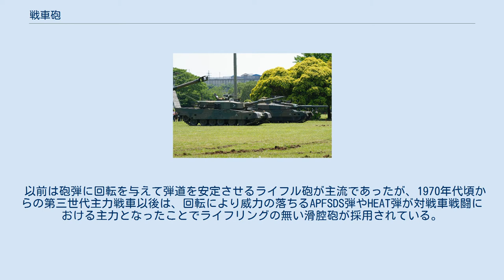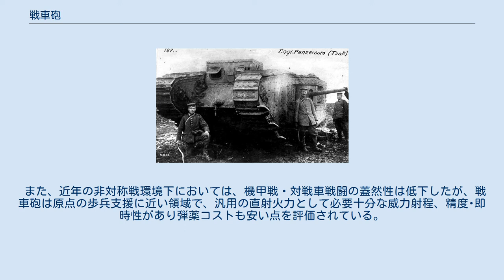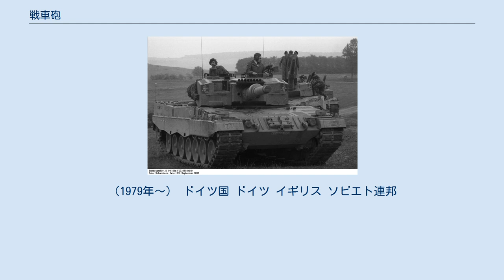戦車砲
90式戦車（左）と10式戦車 戦車砲（せんしゃほう, Tank gun）は、戦車に搭載された主砲の総称。
 最初から戦車への搭載用として設計された物もあるが、既成の野砲、高射砲、対戦車砲をもとに車載用に改造された物も多く、反動を軽減するためのマズルブレーキの追加や駐退機の強化、小さく狭い砲塔内からの速射に向くよう閉鎖器を螺旋式や水平鎖栓式から垂直鎖栓式に変更、有毒な火薬燃焼ガスの砲塔内への逆流を防ぐ排煙器の追加などの手が加えられている。
 第一次世界大戦において誕生した最初期の戦車の任務は塹壕の突破・歩兵支援であり、そのための榴弾砲を搭載していた。
やがて戦車に対戦車戦闘能力が求められるようになり、初期の戦車の薄い装甲に対処できるだけの小口径の対戦車砲が装備された。
特に搭載力の乏しい軽戦車では、第二次世界大戦初期あたりでも機関銃しか装備していないものも少なくなかった。
 第二次世界大戦の直前ごろから戦車同士の戦闘が意識されるようになり、それに応じて戦車砲と装甲はシーソーゲームで強化が進んでいくが、榴弾砲では装甲貫通力が足りず、小口径の対戦車砲では満足な榴弾が撃てないという問題が生じる。
多砲塔戦車に代表されるように複数の砲を搭載したものも現れたが、技術的に問題が大きく成功といえる事例はわずかだった。
所要の武装を別の車両へと振り分けたことで、多種の戦車あるいは突撃砲のような類似の装甲戦闘車両が入り乱れる一因となった。
こうした状況は対戦車砲が口径75mmクラス以上まで大型化し十分な威力の榴弾を撃てるようになったことで、これを装備する攻撃･防御･機動力いずれもバランスが取れた中戦車を基に主力戦車への統合が進むこととなった。
 一方、巨大化した対戦車砲や高射砲は急速に対戦車ミサイル、対空ミサイルへの置き換えが進んだため、戦車砲は独自の道を歩んでいくこととなる。
1960年代には榴弾砲と対戦車ミサイル発射管を兼ねたガンランチャーも登場した。
当時のミサイルは大型で、それに合わせたガンランチャーは大きすぎて携行弾数その他の問題からいったんは廃れたが、後にミサイルの小型高性能化、戦車と戦車砲自体の大型化を受けて、9M119やLAHATの様に通常の戦車砲から発射できる対戦車ミサイルが登場している。
 以前は砲弾に回転を与えて弾道を安定させるライフル砲が主流であったが、1970年代頃からの第三世代主力戦車以後は、回転により威力の落ちるAPFSDS弾やHEAT弾が対戦車戦闘における主力となったことでライフリングの無い滑腔砲が採用されている。
21世紀初頭の現在では口径120mm前後のものが主流であり、140mm級も開発されているが、発射時の反動を抑えるのに必要な車輌重量や砲弾の重量が大きすぎる事や、何よりここまでの大威力を戦術上要求する新世代主力戦車の開発が停滞していることから採用には至っておらず、現用の砲の改良ないし、弾薬互換性を確保した軽量･低反動化（IMI 120mm戦車砲等）や高初速化（10式戦車砲等）した新型砲、自動装填装置の導入といった部分に開発が注力されている。
 また、近年の非対称戦環境下においては、機甲戦・対戦車戦闘の蓋然性は低下したが、戦車砲は原点の歩兵支援に近い領域で、汎用の直射火力として必要十分な威力射程、精度･即時性があり弾薬コストも安い点を評価されている。
一方で高額化・大重量化した主力戦車の、手が回りきれない箇所をカバーするため、より低コストで戦車砲を運用する装輪戦車あるいは軽戦車を配備する動きが現れている。
このような軽量車両には120mm滑腔砲は過大気味で、ライフル砲であり榴弾射撃にも適している105mmL7やその互換の砲が選択されることが多い。
 ドイツ軍が鹵獲したマークII。
口径57mmのQF6ポンド砲を装備。
（1917年4月11日） サン・シャモン突撃戦車。
75mm野砲を装備。
ソミュール戦車博物館で展示される現存車輌（後期型）（1917〜1918年） IV号戦車J型最後期仕様。
長砲身75mm砲を装備。
（1939〜1945年） レオパルト2主力戦車。
現代標準となっている120mm滑腔砲を装備。
（1979年〜） ドイツ国 ドイツ イギリス ソビエト連邦